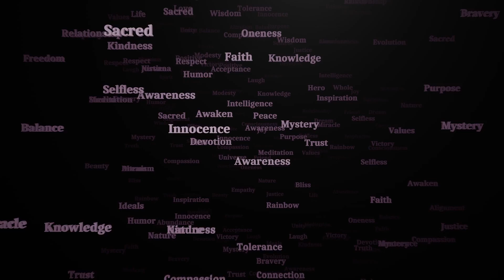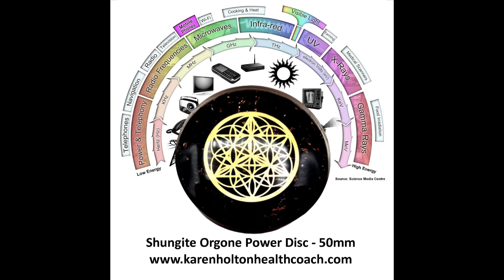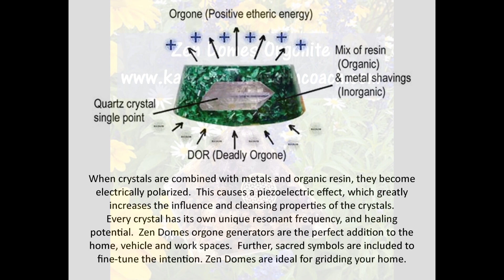Quantum Guides Show E136 Karen Holton - MY TRANSDIMENSIONAL ADVENTURES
In Episode 136, I am sharing some of my amazing transdimensional adventures with you.  Join me to find out what I experienced in a funky little metaphysical shop where I met a golem, my day with some intergalactic children and their community, and a possible template to bring peace and harmony to planet Earth.

Karen Holton’s Links:

• Download my exclusive audio content found only on SPREAKER, Spotify, Apple, Podbean, iHeart, Goodpods and more

The Quantum Guides Show and the Aliens & Angels Podcast are now part of the Forbidden Knowledge News Network!

Other podcast series from Karen Holton:

Series 2.0 Quantum Health Transformation - a free, no strings attached, 9 Step online, lifestyle course to give you the tips and resources you need to thrive! By following my own channeled advice, I made my dreams come true!  Whether you are in the ascension process, or simply want more out of life, this course is for you.

You may also enjoy more of the Quantum Guides Show - Interviews with Awakened Masters! Let us share our quantum work with you!